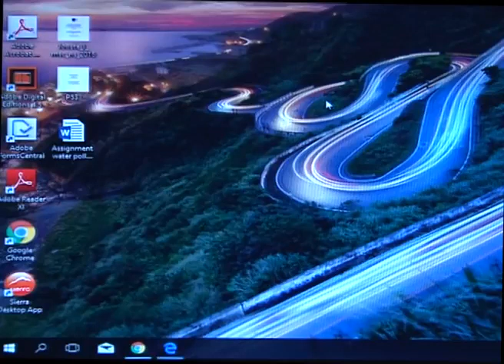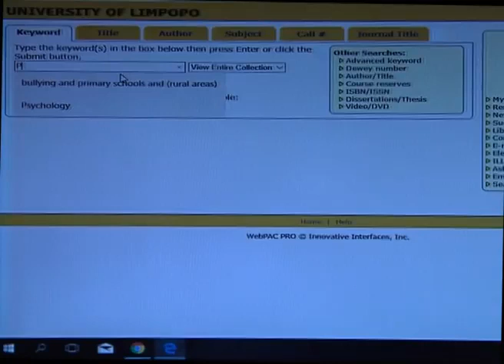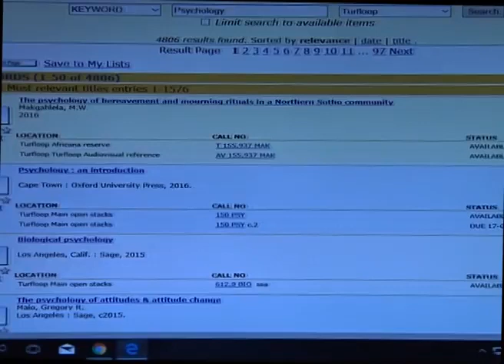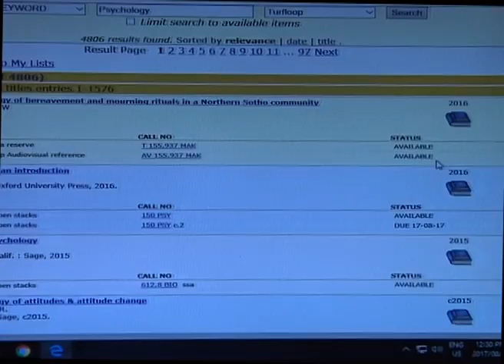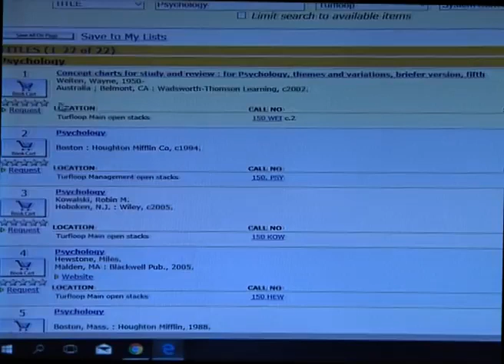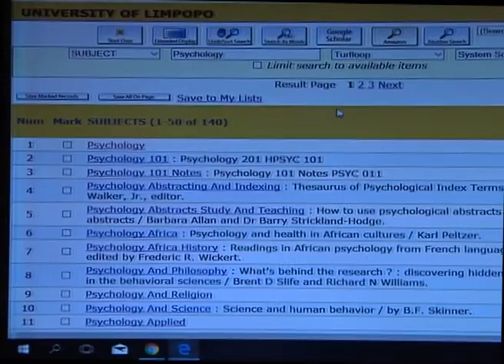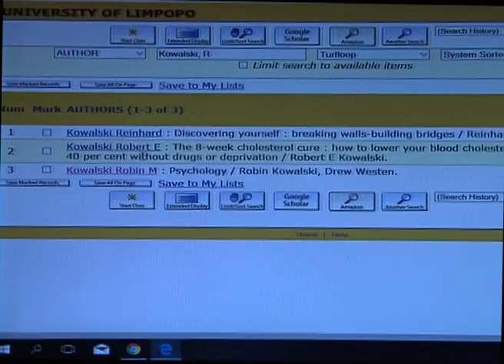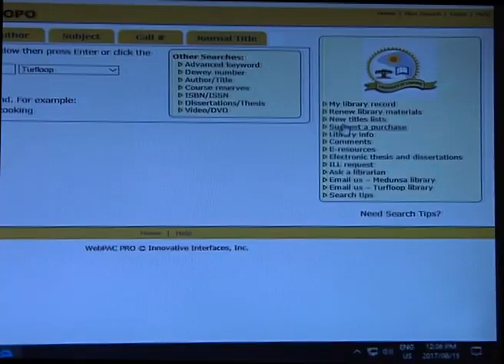How to access the Library catalogue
Library Catalogue